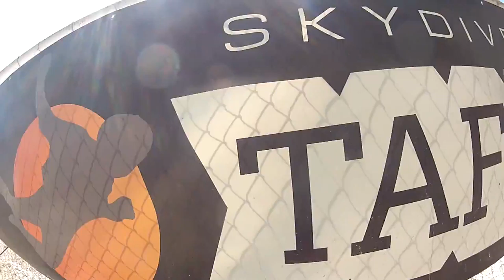Lea Cohen Skydive Taft.